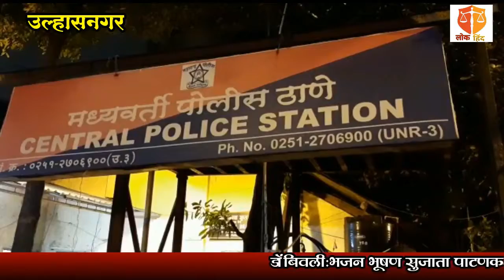टेम्पोमधला लाखोंचा गुटखा पोलिसांनी केला जप्त..